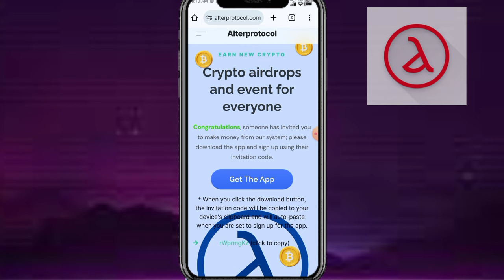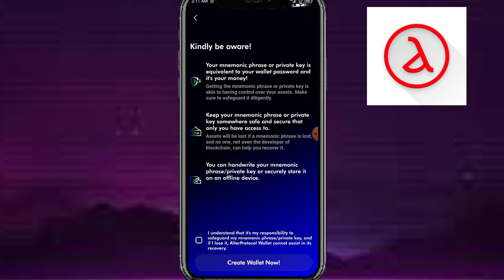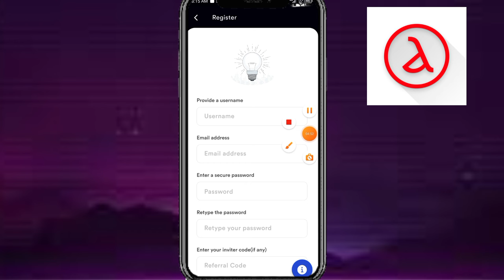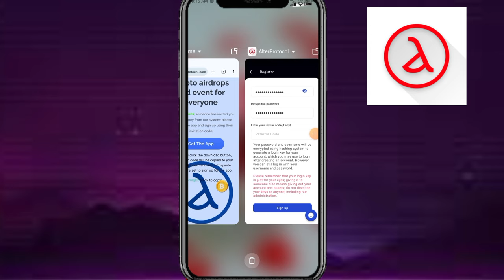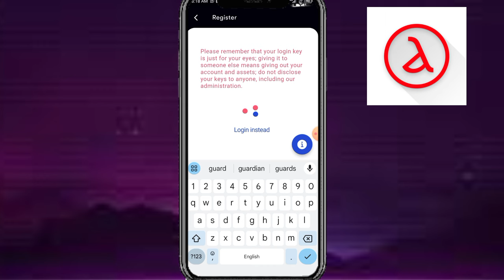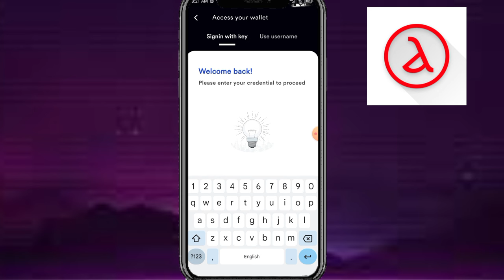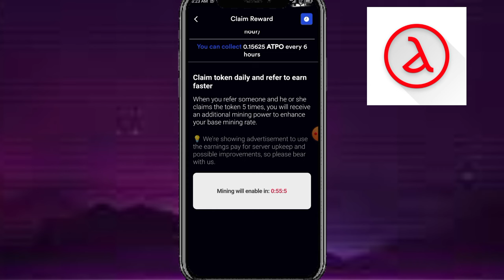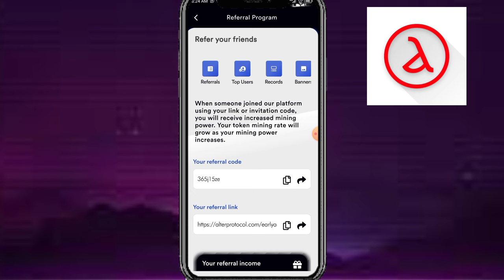New Big And Free Mining Project || Alter Protocol Airdrop All Details || Alter protocol real or fak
New Big And Free Mining Project || Alter Protocol Airdrop All Details
Alter Protocol Airdrop New Update
Alter Protocol Airdrop today new update
Alter Protocol real or Fake
Alter Protocol withdrawal

Suggestions 🔥

Pi Network
pi network
pi network
pi coin
bondex origin price
bondex origin
bondex
core price
1 core dao price is 1 ethereum
Techni Chanda
alpha network
 alpha coin
alfa network